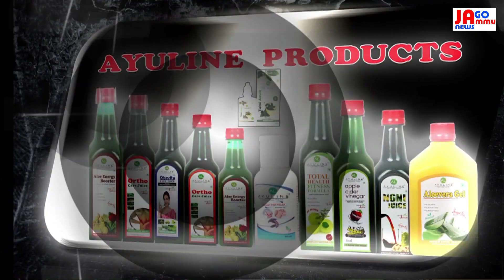Fire and Emergency services Aspirants are On Continue Protest and Demands CBI Inquiry..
Special Pakage : Fire and Emergency services Aspirants are On Continue Protest and Demands CBI Inquiry... Bureau Report, Kiran k Verma, Jago Jammu News